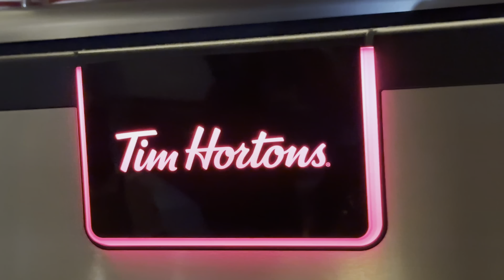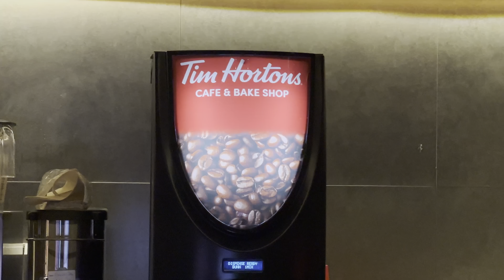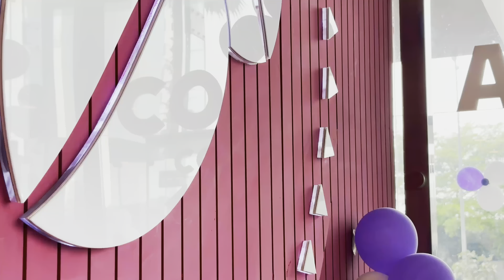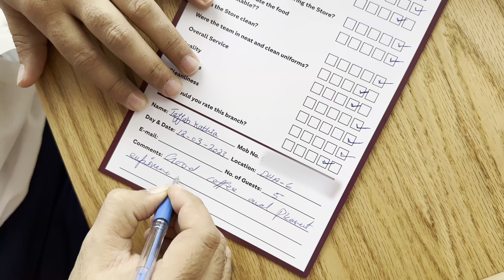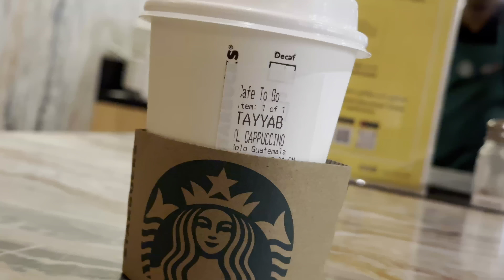Tim Hortons vs Costa Coffee. Which Will Satisfy Your Java Cravings?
Welcome to the ultimate showdown of coffee giants! In this exciting episode, we bring you the highly anticipated clash between two renowned coffee franchises: Tim Hortons and Costa Coffee. Get ready for the "Battle of the Brews" as we determine which brand reigns supreme in the world of coffee.

Join our expert coffee connoisseurs as they dive deep into the rich history, distinct flavors, and unique brewing techniques of these iconic establishments. Discover the secrets behind Tim Hortons' beloved Canadian blends and Costa Coffee's renowned international offerings.

Prepare your taste buds for an immersive experience as we conduct blind taste tests, evaluating the aroma, body, and flavor profiles of signature beverages from both Tim Hortons and Costa Coffee. Witness the intense deliberations and passionate discussions as our panel of coffee aficionados shares their unbiased opinions.

But it's not just about the coffee. We explore the ambiance, customer service, and overall experience of visiting Tim Hortons and Costa Coffee locations worldwide. From cozy interiors to personalized touches, we leave no stone unturned in assessing the overall coffee shop experience.

Whether you're a die-hard fan of Tim Hortons, loyal to Costa Coffee, or simply love a great cup of joe, this episode is a must-watch. Join us as we settle the age-old debate and crown the ultimate champion in the "Battle of the Brews."

Which brand will win the hearts (and taste buds) of our experts? Tune in to find out!